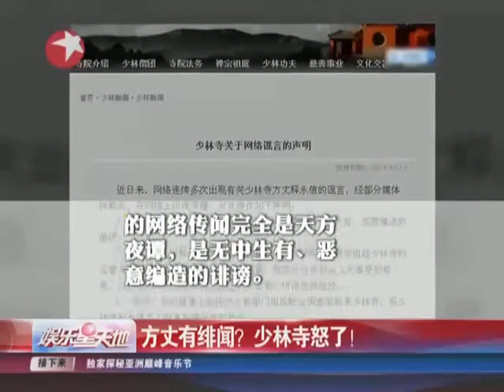少林寺回应方丈私生子传闻：旧闻重炒 无稽之谈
近日网上有传言，称西班牙媒体爆料，河南少林寺方丈释永信有北京大学生情人，私生子在德国以及有巨额海外存款。15日，嵩山少林寺方丈室对此表示，这些都是两年前的谣言重炒，纯属胡言乱语。